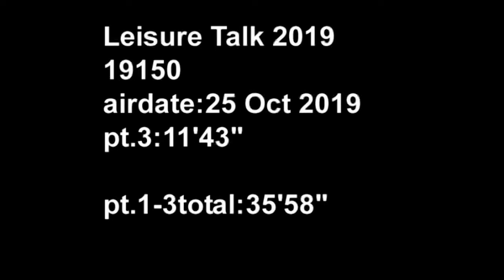Vancouver TV Interview with Kenneth Lo 2019